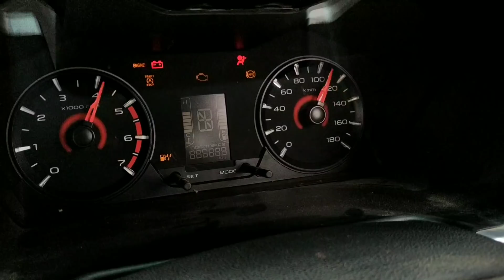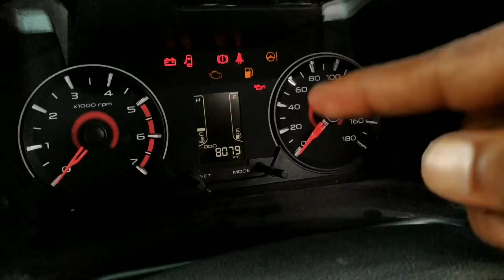Car Under 5 Lakh | Second Hand Car Market Kolkata | Barrackpore Automobile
Thanks Guys For watching My Video Hope you Enjoy The Vlog if you did so please Don't forget to subscribe our channel So That i Can Make More Videos for you
Thanks

Address:
Barrackpore automobile

Babanpur petrol pump
Barrackpore wireless gate